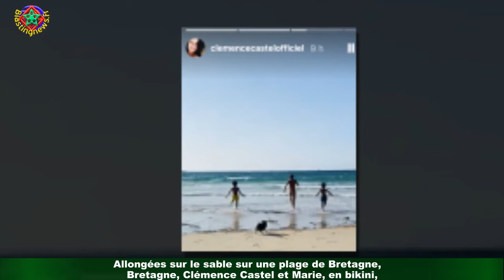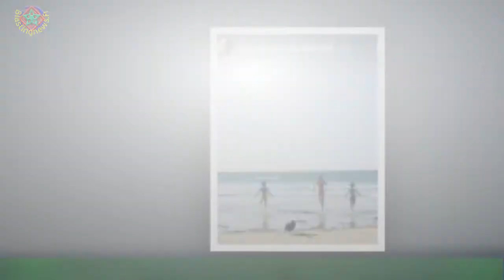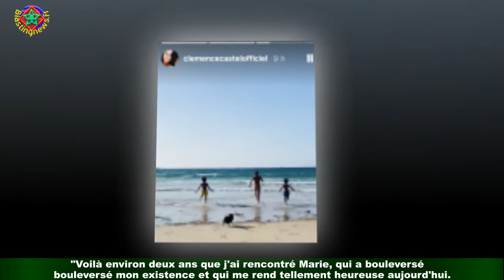Clémence Castel (Koh-Lanta) en couple avec : photos complices en bikini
Clémence Castel est une femme comblée. L'aventurière, qui compte trois participations et deux victoires (en 2005 et en 2018) dans class='hrl'Koh-Lanta,fait son retour dans le célèbre jeu de survie de TF1. Et lors de la diffusion,prévue dès mardi 24 août 2021 de cette édition All Stars baptisée La Légende, la belle sportive pourra compter sur le soutien sans faille de ses proches,